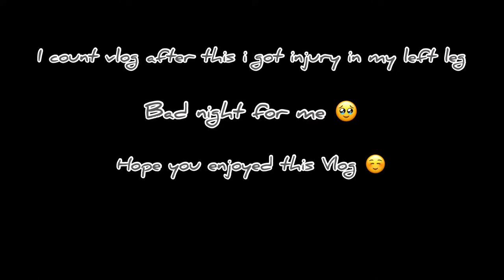Mere yaar ki shaadi hai || Sagar ∞ Pooja || Wedding Vlog || 25 April 2022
Hello Guys,

This video is so special because my best friend is getting married.

25 April 2022.